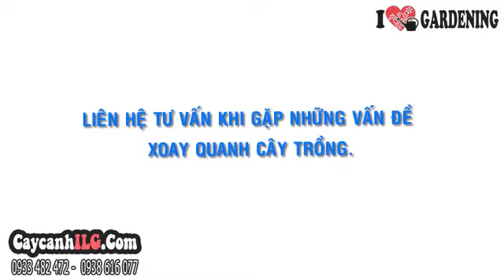Chỗ Bán Cây Hoa Lan Hồ Điệp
Cây Hoa Lan Hồ Điệp

Cây lan hồ điệp có tên khoa học Psychopsis papilio, là cây phong lan sống lâu năm. Hoa lan hồ điệp có hình dánh như cánh bướm, ưa thích ánh sáng đầy đủ, tránh ánh nắng, là cây nội thất, cây văn phòng đẹp.

Tất cả thông tin, cách chăm sóc và giá Cây Hoa Lan Hồ Điệp tại